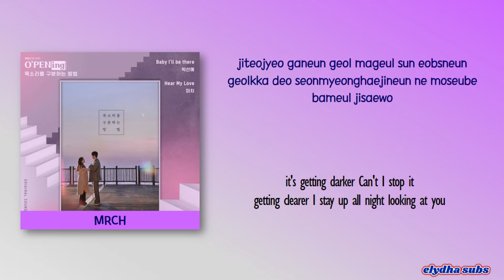MRCH (마치) - Hear My Love [How to Distinguish Voices OPEN'ING OST] [Color_Coded_Rom|Eng Lyrics]